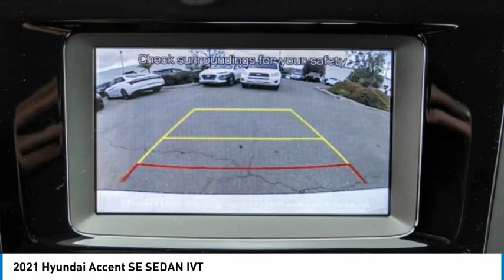2021 Hyundai Accent TEMECULA MURRIETA MENIFEE HEMET CORONA ESCONDIDO 210663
2021 Hyundai Accent SE SEDAN IVT

Temecula Hyundai
27430 Ynez Rd.

TEMECULA HYUNDAI PROUDLY SERVING TEMECULA, MURRIETA, MENIFEE, HEMET, CORONA, ESCONDIDO, AND SURROUNDING SOUTHERN CALIFORNIA LOCATIONS. THIS WHITE 2021 Hyundai ACCENT IS EQUIPPED WITH A Engine: 1.6L DOHC DPI I4 w/CVVT, TRANSMISSION, AND RECEIVES AN ESTIMATED 33 City/41 Hwy MPG. 2021 Hyundai ACCENT SE SEDAN IVT 2021 Hyundai Accent SE Frost White SE 4D Sedan 1.6L DOHC FWD IVT 33/41 City/Highway MPG All sale prices exclude leases. All prices plus sales tax, license fees, $85 doc fee and any other government fees. Dealer installed accessories extra. Must finance with Hyundai motor finance using standard rates on approved Tier 1 credit. This Vehicle is Located at: Temecula Hyundai, 27430 Ynez Road, Temecula, California 92591. Dealer Installed accessories are optional and may be purchased for an additional charge.All prices subject to government fees and taxes, any finance charges, any dealer document preparation charge, and any emission testing charge.While we make every effort to ensure the data listed here is correct, there may be instances where some of the factory rebates, incentives, options or vehicle features may be listed incorrectly as we get data from multiple data sources. PLEASE MAKE SURE to confirm the details of this vehicle (such as what factory rebates you may or may not qualify for) with the dealer to ensure its accuracy. Dealer cannot be held liable for data that is listed incorrectly. Stock #: 210663 | VIN: 3KPC24A6XME140846 | 2021 Hyundai ACCENT SE POWER WINDOWS AIR CONDITIONING SECURITY SYSTEM Temecula Hyundai FOR DRIVERS IN THE GREATER TEMECULA, MURRIETA, MENIFEE, HEMET, CORONA AND ESCONDIDO AREAS, YOUR SOURCE FOR INCREDIBLE HYUNDAI MODELS IS TEMECULA HYUNDAI 27430 YNEZ RD TEMECULA, CA 92591